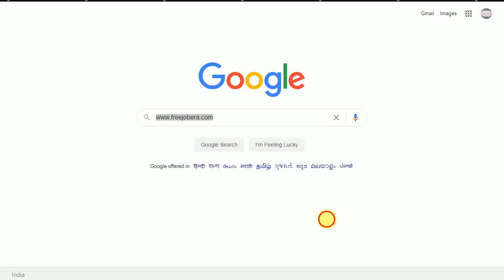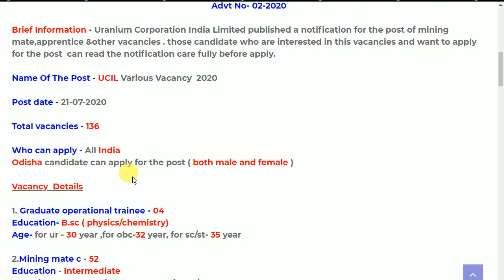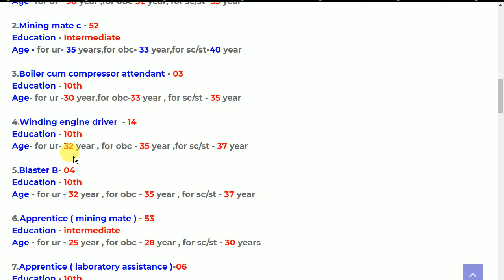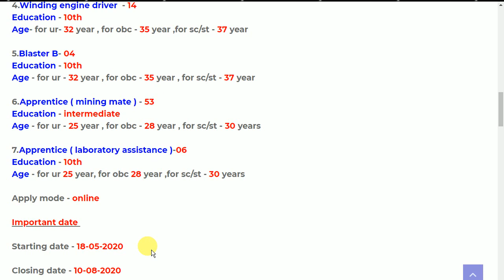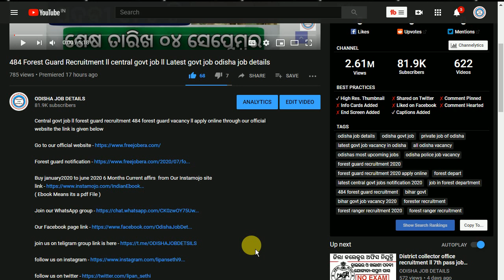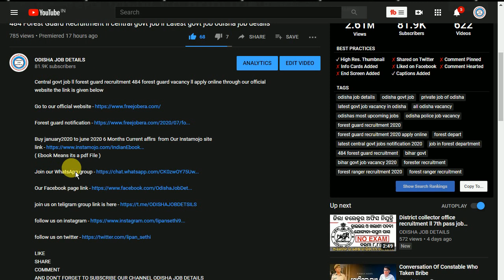UCIL RECRUITMENT 2020 VARIOUS VACANCY Latest govt job odisha job details Odisha Govt Job 2023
UCIL RECRUITMENT 2020 VARIOUS VACANCY Latest govt job odisha job details

odishajobreporter,
fmmanoj,
odisha job reporter,
odisha job,
odisha job info,
ics tips,
odia space,
fm manoj,
laxmidhar sir,
govt jobs,